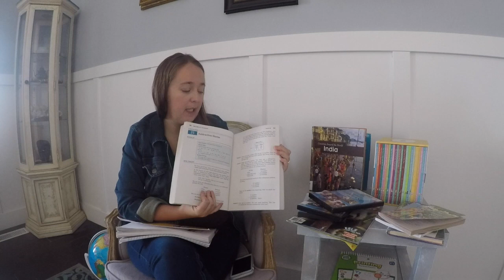Lesson Plan Asia Week 1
Want to homeschool with us!? Watch this video and get ready for a great week of homeschooling :)

Schedule

Tuesday- Literature Day
Wednesday- Science Day
Thursday-Curriculum Review
Friday- Culture Day

Materials for Literature Day
Cotton Balls
Colored Paper
Markers
Colored Paper ( you can cut them out into shapes of bunnies or just leave them square).

Curriculum links:

Vocabulary Workshop

saxon math
Level K

Level 5/4

All About Spelling-

Leap Frog-

K-1 Dry Erase

2-3 Cursive Dry Erase

Beatrix Potter Box Set

Magic Tree House Books
Day of the Dragon King

Perfect Time for Pandas

A Crazy Day with Cobras

Night of the Ninjas

Smart Globe

*affliated links